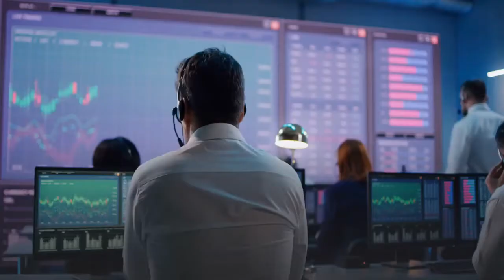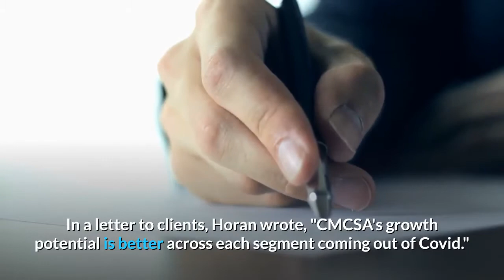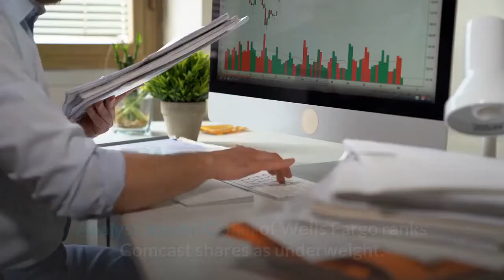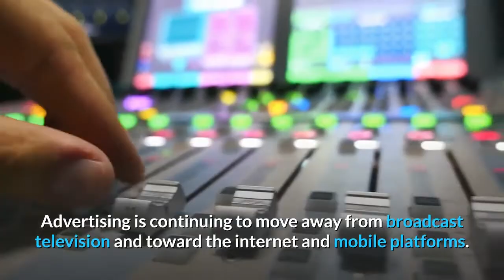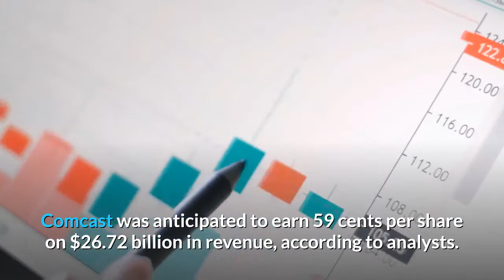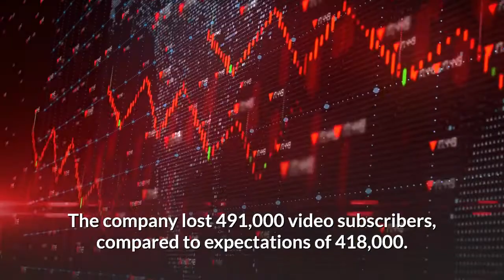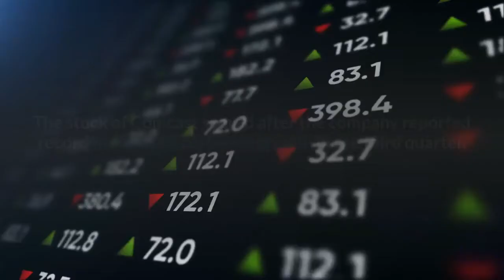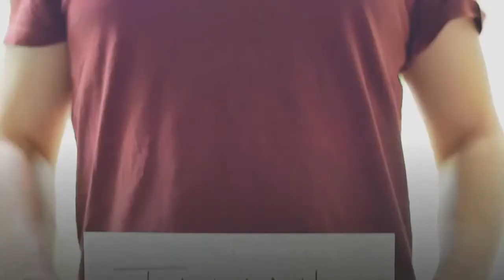Dividend Stock Review | Comcast Stock Analysis